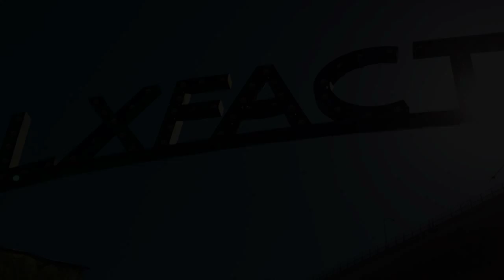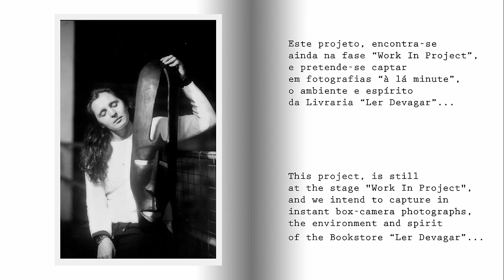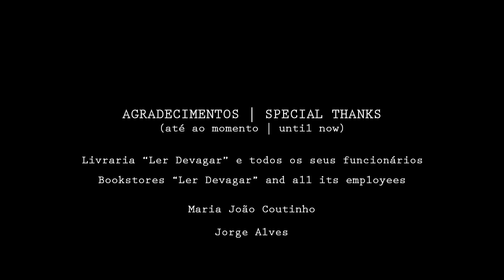Ler Devagar - A Fabulosa Máquina de Fazer Parar o Tempo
Restantes sessões de retrato livre, todos os domingos de agosto de 2017, a partir das 14:30, na Livraria Ler Devagar, Lx Factory (Alcântara, Lisboa). Apareçam, levem um objeto pessoal, um acessório, uma peça de vestuário. E levam uma fotografia para casa.